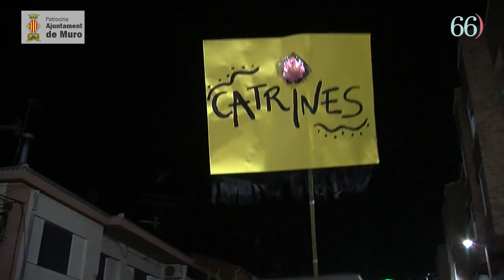Carnestoltes Muro 2019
La desfilada del Carnestoltes de Muro d'aquest 2019